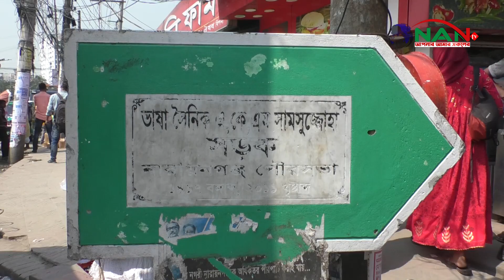মেয়াদের শেষ সময়ে রাস্তা মেরামত || NAN TV